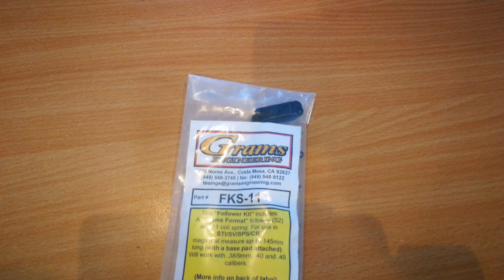How To Change Magazine from Holding 17 to 19 Bullets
How to change 120MM .40S&W magazine from holding 17 to 19 bullets. See the video. Everything you need you can find in our cesar-shop.com store.

We will use:

Grams Follower Kit 2011

Base pads for 2011 magazines

BUL SAS MAGAZINE 120MM .40S&W

The CESAR-SHOP Network is the best IPSC YouTube channel, with videos for everyone who loves shooting: from IPSC shooter to hunter or just hobby shooter along with everyone and anyone in between.

-How to shoot better with expert knowledge
-Fix everything with pro-know-how
-Training shooting tips
-Dial your gun with pro-set-up advice
-Chat, opinion and interact with us on the social media platform

Welcome to the CESAR - SHOP Network | Covering Every Angle